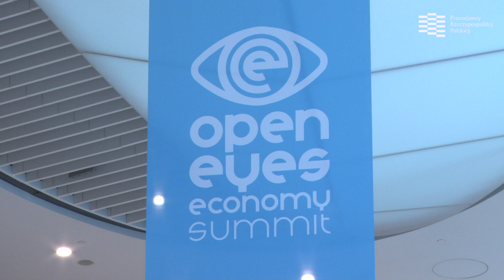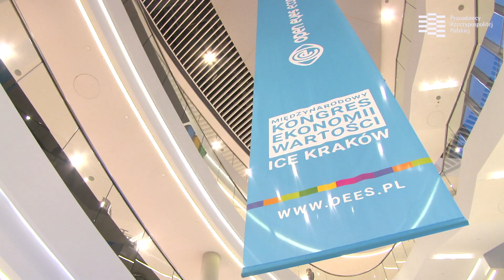Tak było na 3. edycji Open Eyes Economy Summit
Za nami 3. edycja Open Eyes Economy Summit, którego Pracodawcy RP byli współorganizatorem. Przez dwa dni mówiliśmy o wartościach w biznesie, ale też o wyzwaniach, z którymi muszą mierzyć się największe gospodarki, korporacje oraz małe i średnie firmy. Wśród panelistów znaleźli się także eksperci i przedstawiciele firm członkowskich Pracodawców RP oraz Europejskiego Komitetu Ekonomiczno-Społecznego, do którego należy Organizacja.